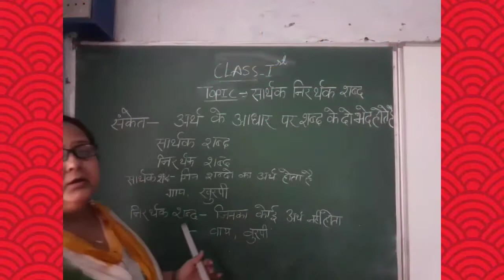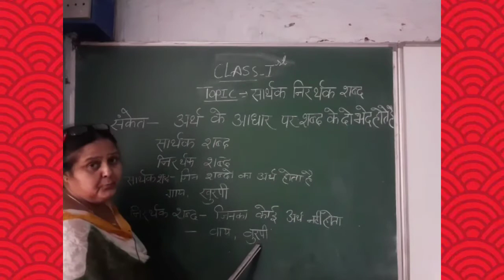Class- I Subject- Hindi